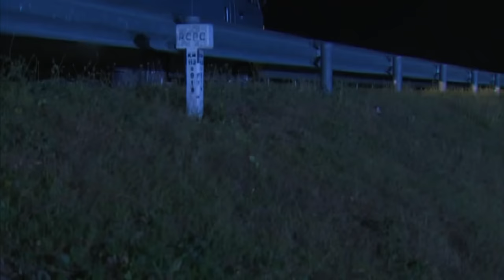Alitaptap | Maalaala Mo Kaya | Full Episode